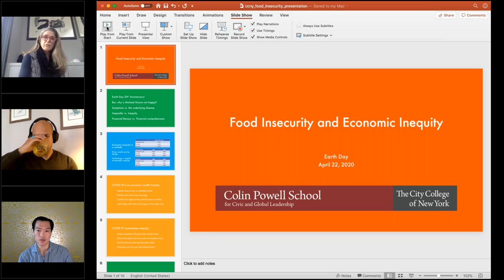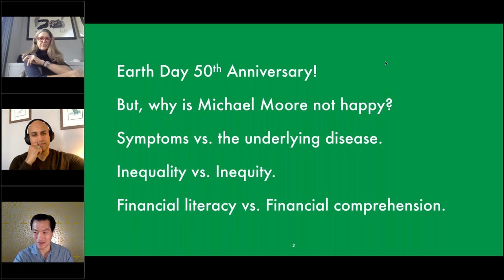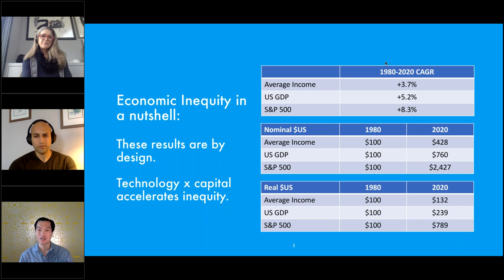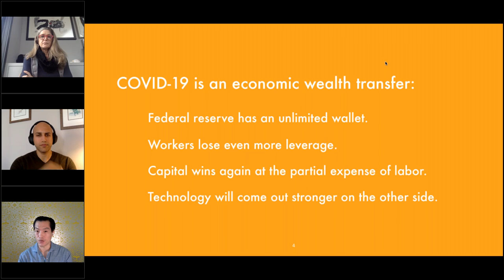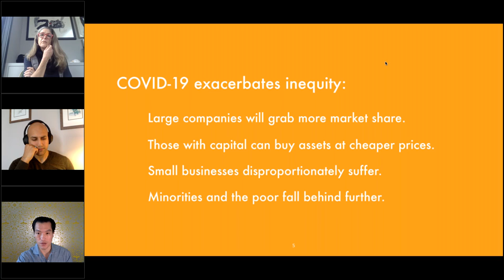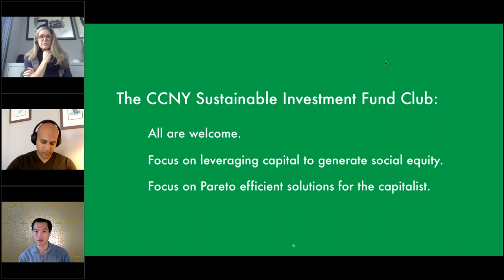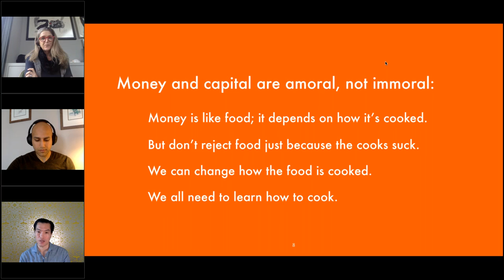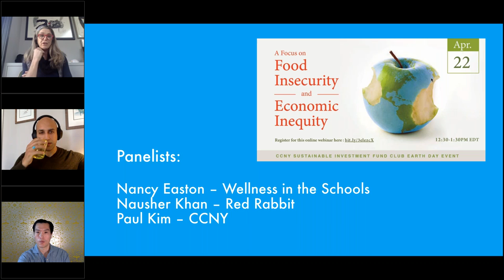A Focus on Food Insecurity and Economic Inequity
CCNY SUSTAINABLE INVESTMENT FUND CLUB EARTH DAY EVENT

The newly formed CCNY Sustainable Investment Fund Club is proud to present a kick-off event during this year’s Earth Day
that will focus on food insecurity and how COVID-19 has exacerbated this inequity as well other socioeconomic inequities that
have been worsening over the past several decades. We will also highlight the hidden interconnected relationships that exist

between money, capital markets, and monetary policy, and how this complex financial system impacts the food economy, logis-
tics, and waste that it creates, as well as the food choices that people are offered. And lastly, we will provide examples of what

the CCNY community can do to combat this inequity now and also to think longer term of how we can structurally change our
current economic system locally and globally to benefit people in society who are most vulnerable.

Speakers:
Nancy Easton -  Executive Director of Wellness in the Schools (WITS).
Nausher Khan - Director of Business and Strategic Partnerships at Red Rabbit.

Host: Paul Kim - Senior Fellow at The City College of New York (CCNY).